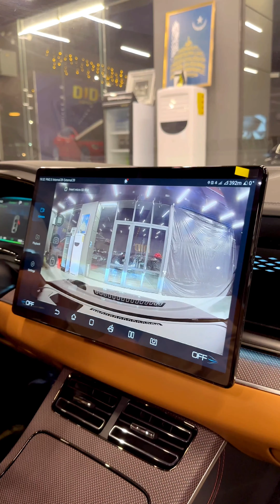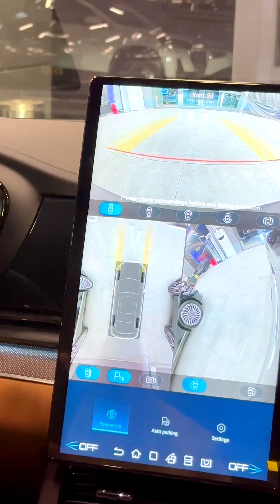BYD HAN EV obzor DID Motors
BYD HAN EV

Ishlab chiqarilgan yili: 2023
Pozitsiyasi: Full option 4WD
Batareya sig’imi: 76.9 kWt
To’liq zoryad bilan: 605 km
Ot kuchi: 494
Razgon 0-100km/s: 3.9 sekund